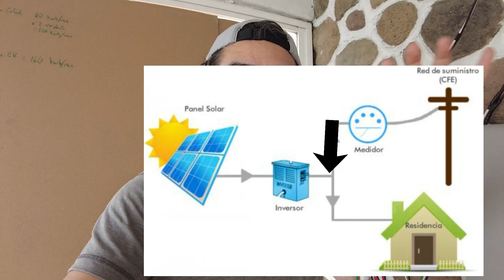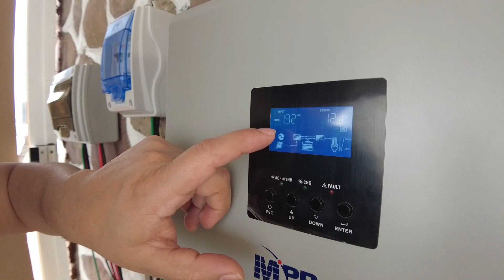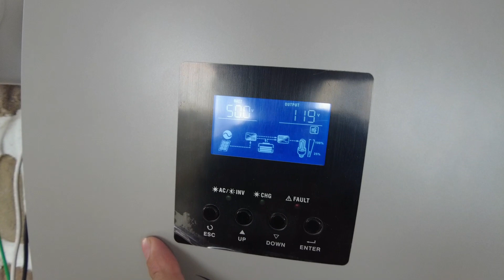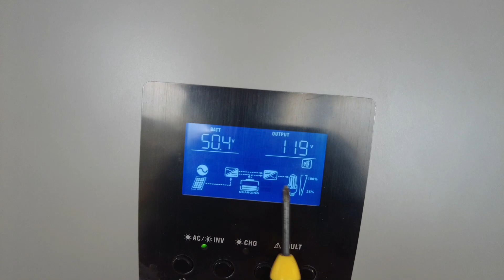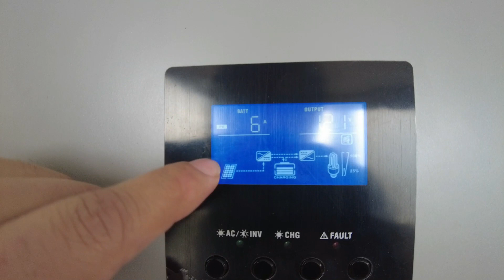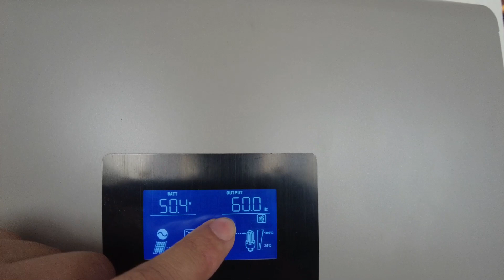Aprovecha Energía Solar SIN contrato de interconexión CFE, ¿Como?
En este video, te voy a mostrar una rápida descripción de mi instalación solar la cual he construido por mi cuenta y que no requiere contrato de interconexión con CFE. Te explicaré los componentes principales que conforman esta instalación y cómo los he integrado para aprovechar la energía solar incluyendo la alimentación de calentadores de agua eléctricos y ocasionalmente la recarga de un auto eléctrico.

Desde los paneles solares hasta la batería de LFP4 para el almacenamiento y el inversor MPP Solar 3048LV, te daré una visión general de cómo he llevado a cabo la instalación de estos componentes y cómo funcionan juntos. Si estás pensando en construir tu propia instalación solar tipo isla y no quieres tramites engorrosos con CFE, este video puede ser un buen punto de partida para entender cómo funciona y qué componentes necesitas para tener éxito en tu proyecto DIY.